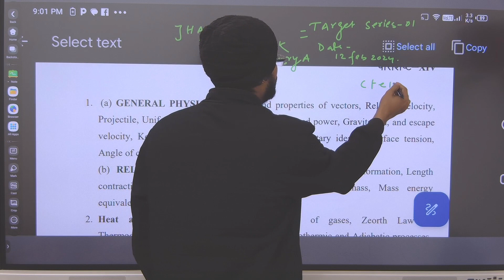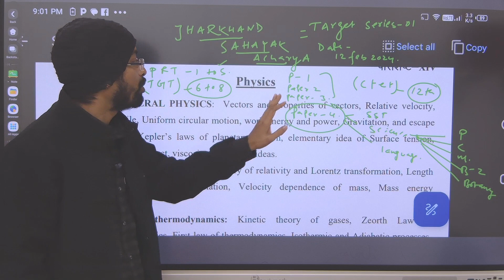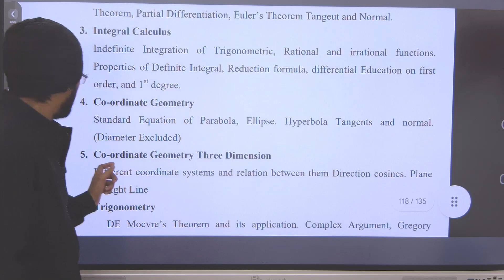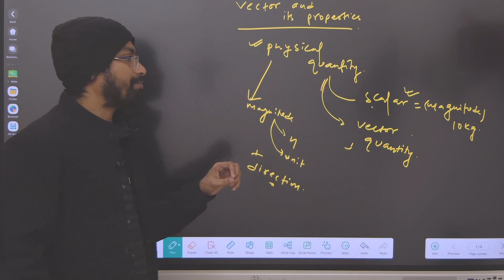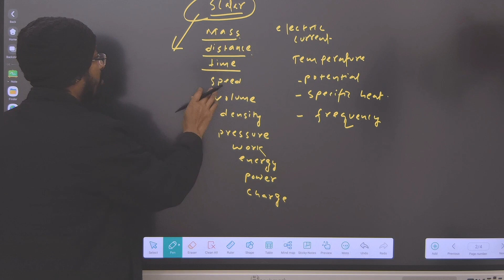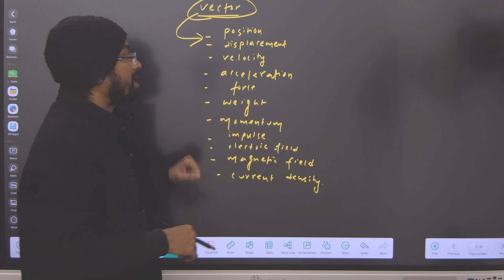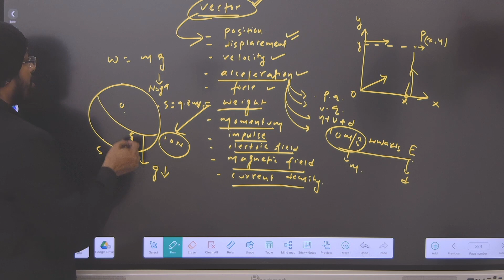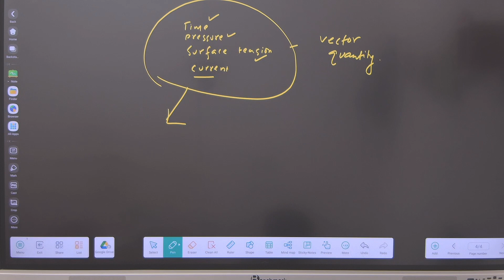JHARKHAND SAHAYAK ACHARYA TGT PRT BY DIBYENDU MALLICK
TGT SCIECE TEACHER
SCIENCE TEACHER PHYSICS
PHYSIC SCIENCE TEACHER TGT JHARLHAND
VECTOR FOR TGT JHARKHAND
CASS 6 TO 8 PHYSICS TGT JHARKHAND
JSSC TGT